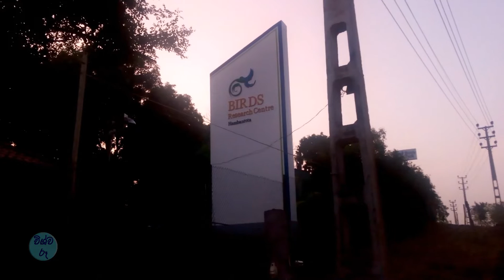birds park hambantota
hambantota birds park
hambantota kurulu uyana
kurulu uyana
places to visit in hambantota
bird park sri lanka
birds park in sri lanka
hambantota travel places
asia's largest birds park and research centre in hambantota sri lanka
travel places in sri lanka
trip yanna hoda than
hambantota safari park
hambantota bird resort
hambantota botanical garden
hanthana bird park
birds park colombo
birds in sri lanka
bird park sri lanka hambantota
travel locations sri lanka
travel vlog